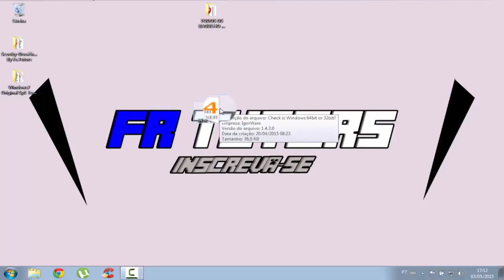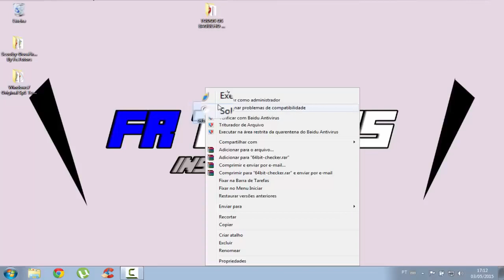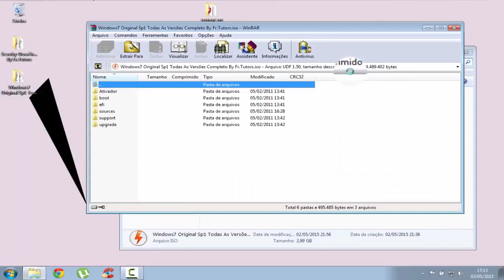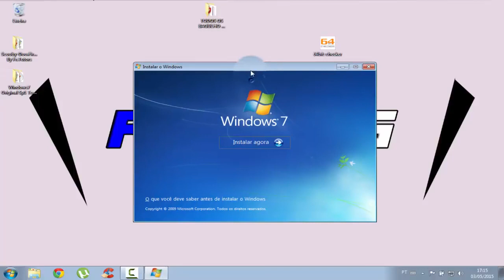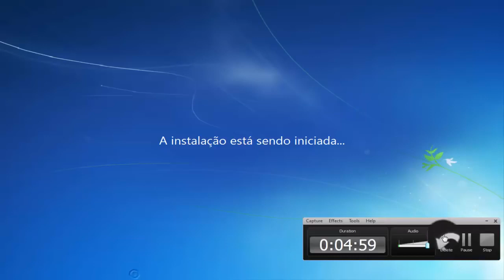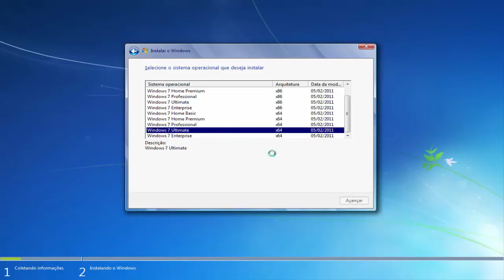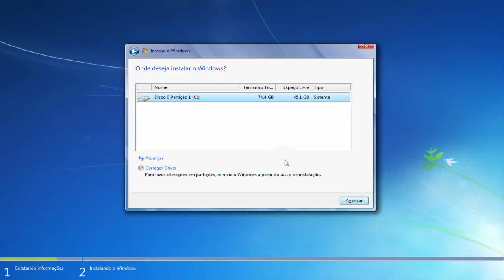Como Passa 32 Bits Pra 64 Bits Sem FORMATAR FUNCIONANDO 2019!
Agnaldo victor